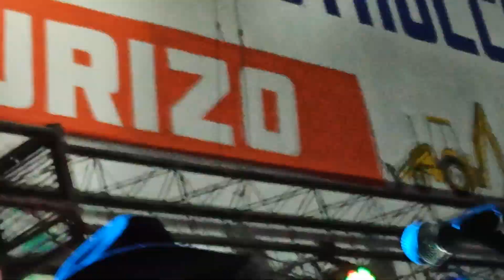Super Mix de musica Cristiana con INSPIRACION CRISTIANA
En San Luis Potosi Mexico